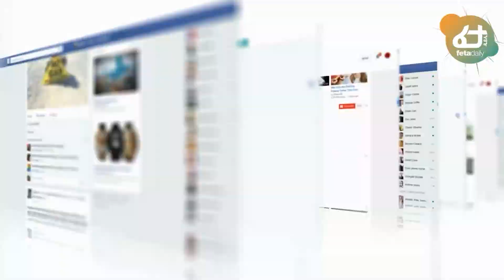Ethiopia - ሸኔ አዲስ ከተማ እያቃጠለ ነው፣ ነዋሪዎች ሽሽት ላይ ናቸው፣ ባልደራስ ድምፁን አሰማ፣ መቀሌን ያስደሰተው መረጃ እና ሌሎችም